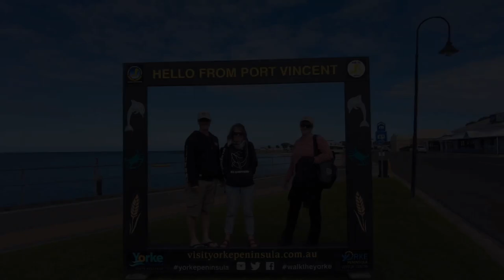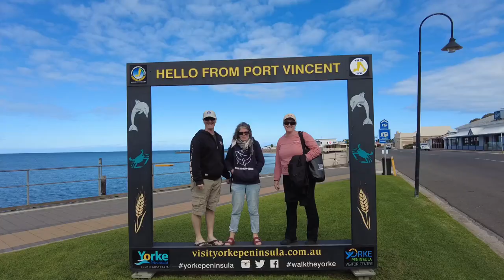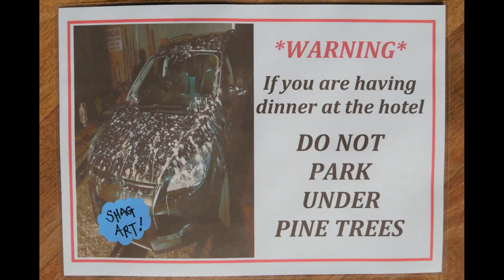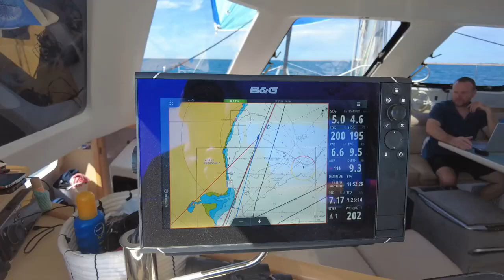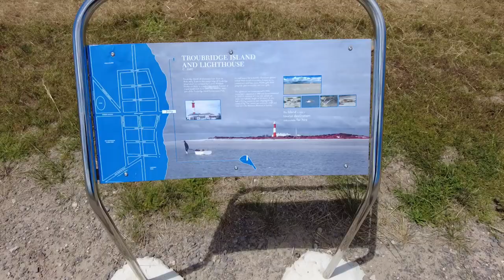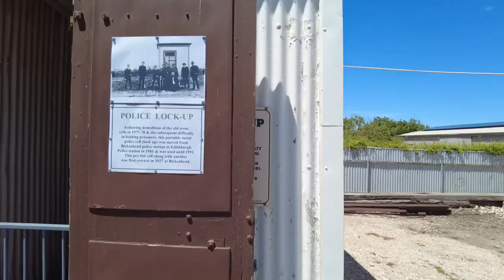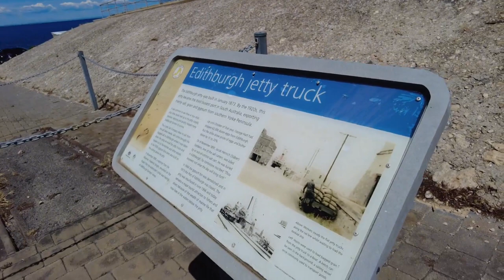E107 - Troubridge Island, Continuing The Lap After Our Winter Break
After wintering in Adelaide it is finally time to head off visiting the towns of Port Vincent, where bird control is another level, Stansbury with our timing perfect for the markets, and finally on to Edithburgh with our timing spot on again for the Day at the Burg Festival. Finishing up we head over to explore the picturesque Troubridge Island and Lighthouse with some awesome drone shots.

Timestamps if you like to Jump Right In:
01:20 Port Vincent
02:36 Bird Control
05:45 Stansbury
08:44 Edithburgh
13:20 Troughbridge Island
17:20 Drone Video